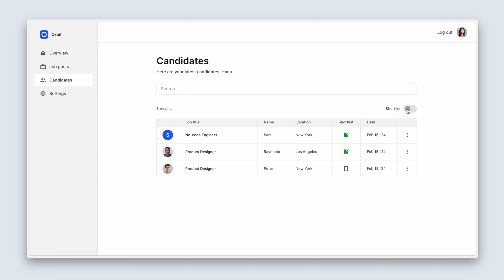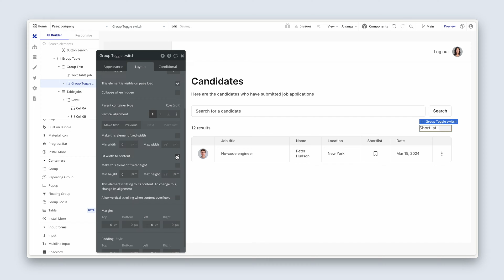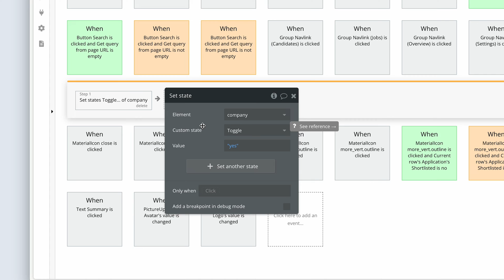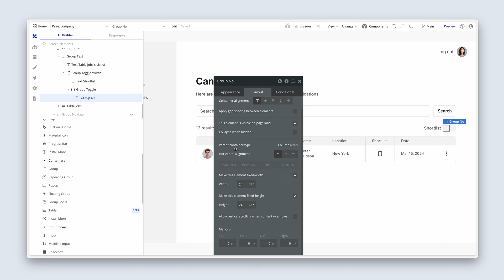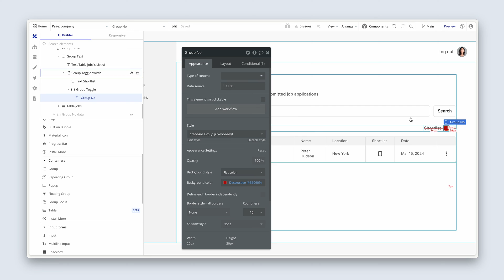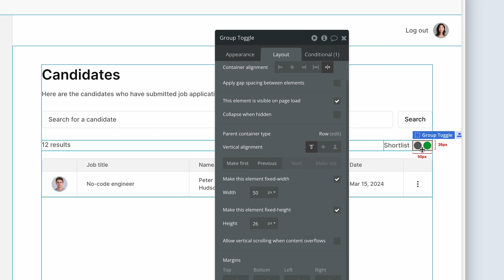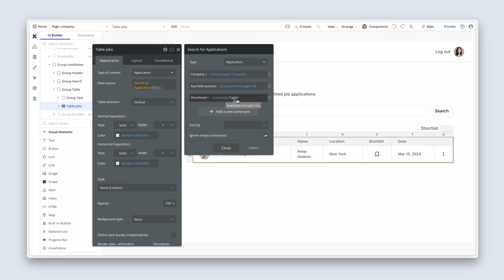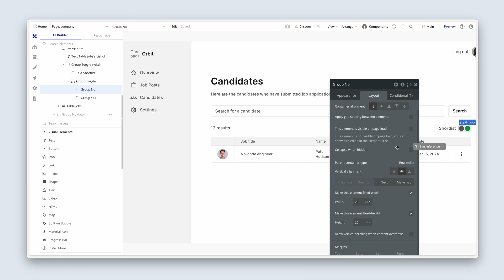Toggle filter: Getting started with Bubble (Lesson 7.5)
Section 7 (Lesson 5/8): We’re going to be building a toggle component in this lesson by using groups, custom states, and conditional statements. This component will be used to filter our shortlisted candidates in the job application table.

You learn how to:
• Build interactive components: Plugins are a great use case for interactive components, but we can also build them natively on Bubble. We’ll be exploring this.
• Use states as constraints: Search constraints can reference custom states, and we’ll use our toggle to directly affect the results of our table.